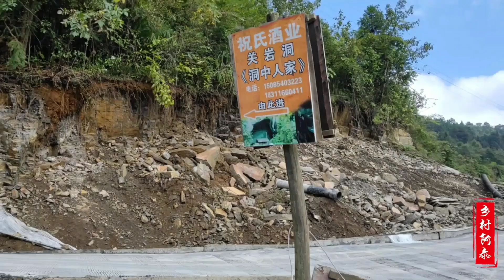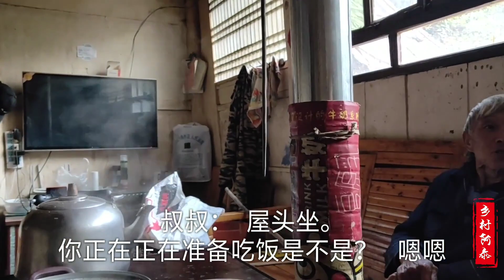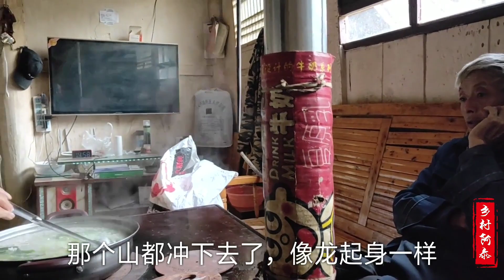贵州大山洞中发现一户人家，几代人住了100多年，至今不愿意搬出【乡村阿泰】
本频道拍摄的所有视频都符合平台的使用政策，没有任何违规行为。 贵州大山洞中发现一户人家，几代人住了100多年，至今不愿意搬出